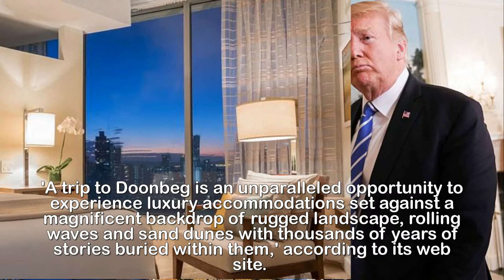Room rates at Trump branded hotels have plummeted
Sleep like a president at bargain-basement prices!
since he became president.Critics accuse him of profiting off the presidency, but stays at luxury Trump hotels across the country have been marked down, analysis of rates at 13 properties reveals.Trump Las Vegas has taken the biggest hit, experiencing a 63 per cent drop since before Trump took office, the Telegraph reported, based on an analysis conducted by FairFX.Rates dropped from $844 to $314 at the hotel on the Las Vegas strip.